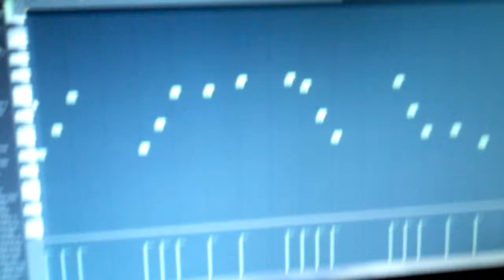singing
@BTB_PEA hitting the note on yall bitch ass lol